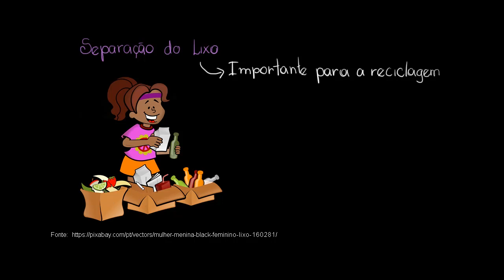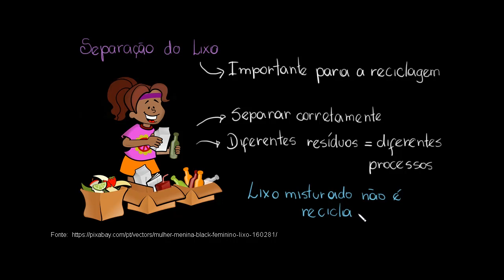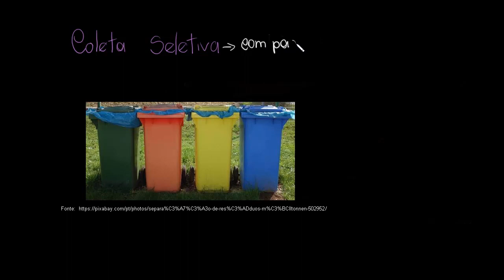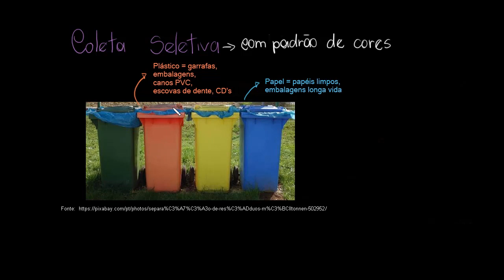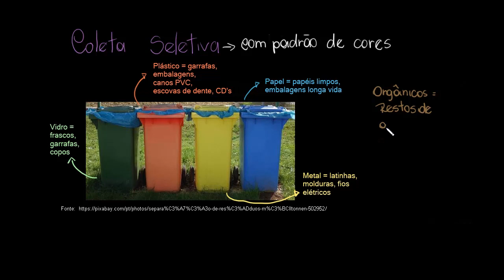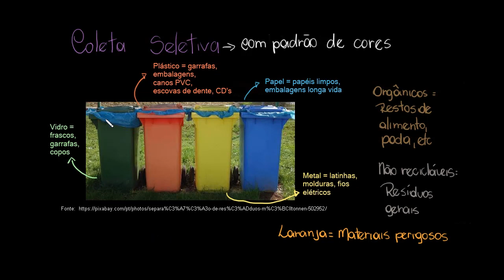Separando o lixo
Nesta videoaula apresentamos as lixeiras de reciclagem de lixo, mostrando o que deve ser colocado em cada uma.